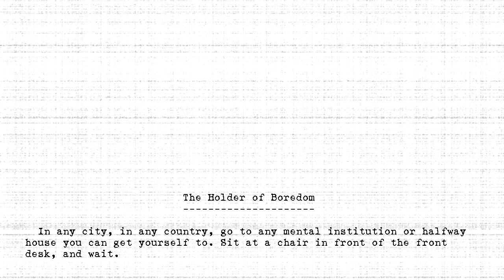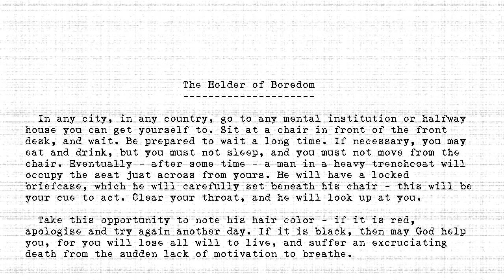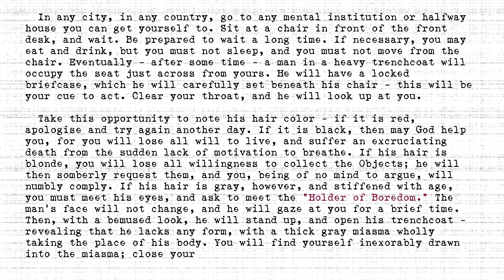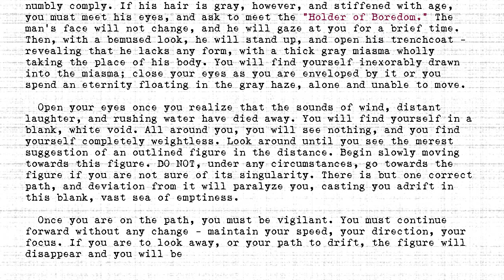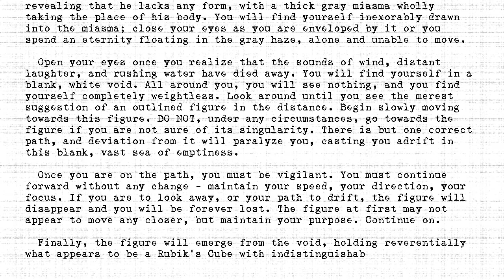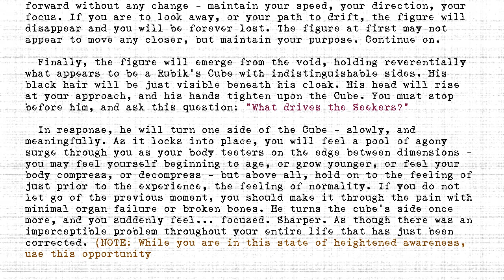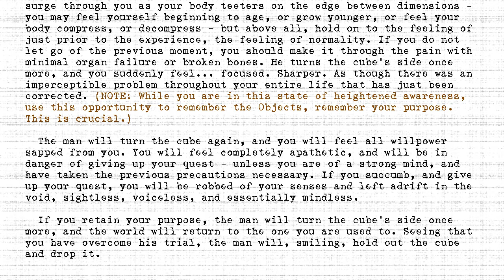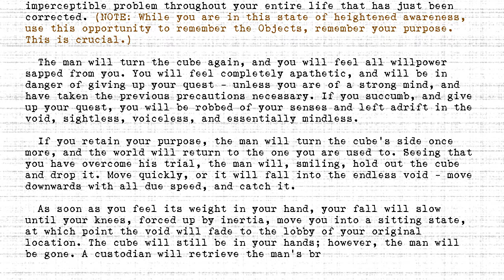The Holders - #371 - Holder of Boredom